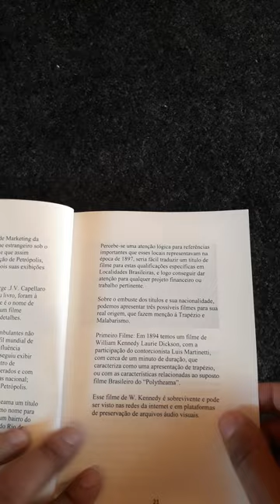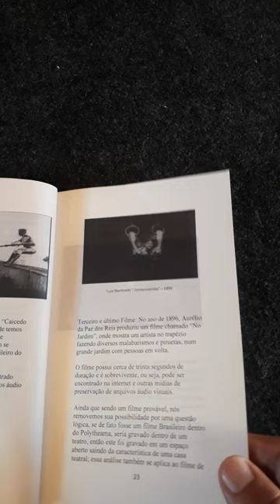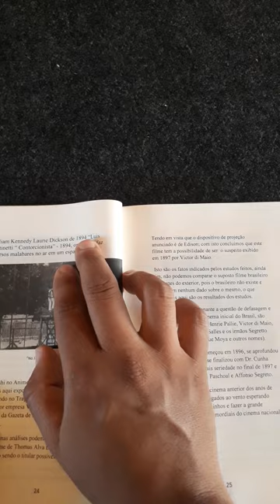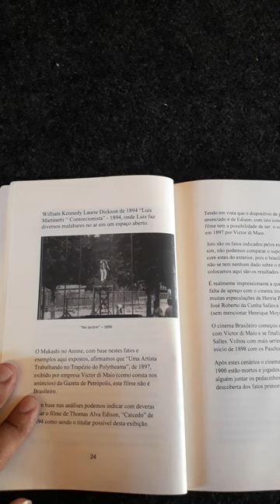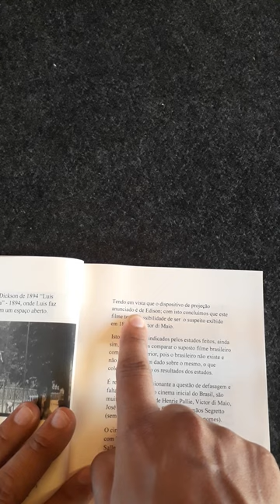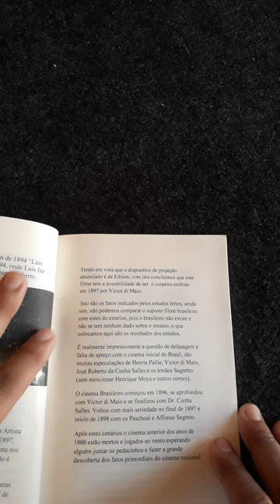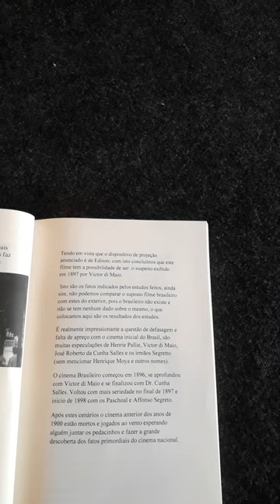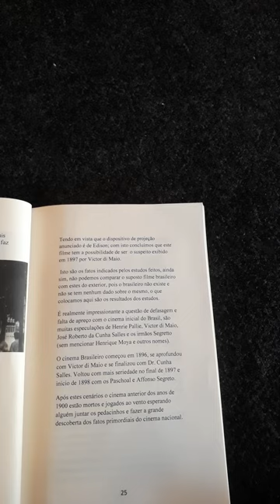05 livro - Os Filmes Estrangeiros de Victor di Maio